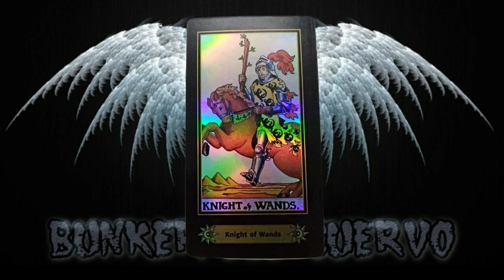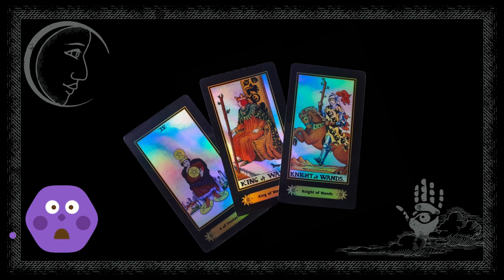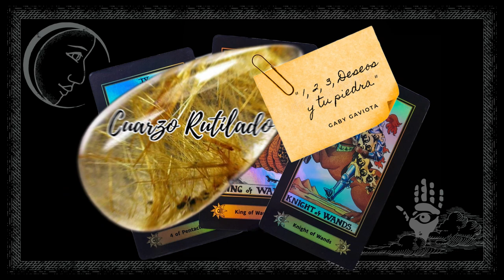LOS INICIOS para mi siempre han sido BUENOS... y esta no es la excepción... es EXCELENTE.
NO OLVIDES ENCONTRAR EL SIGNO OCULTO. ideal para ti!!!